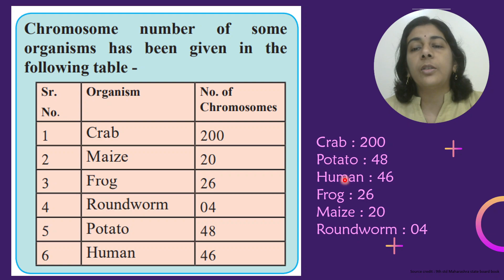Dr.Homi Bhabha Balvaidnyanik Competition | Std 9 | Solved PYQ | Solving Questions with Gauri ma’am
The image used in the video are taken from :
Source credit : 9th std state board book